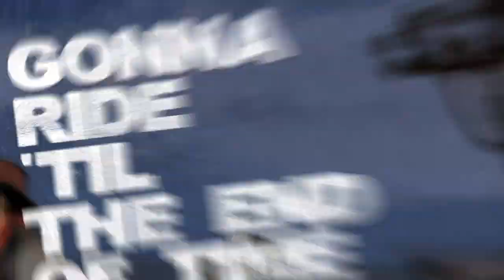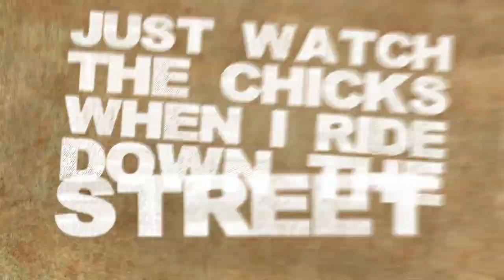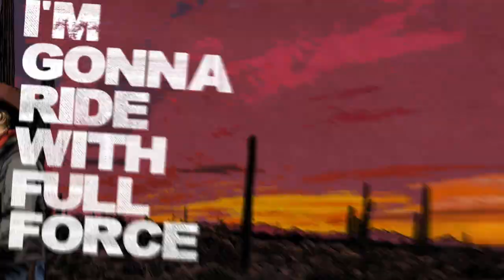Bootyard Bandits- Hobby Horse (Official Lyric Video)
The official lyric video for 'Hobby Horse' by country rockers Bootyard Bandits.

Lyrics:
Your Porsche is overrated
Your Rolls Royce is so yesterday
Your Ferrari don’t impress me
Or your souped-up Lamborghini
So what you got your own private jet
Who cares you got your own steam train
You wouldn’t know style if it kicked you in the face
So watch me carefully

Chorus:
I’m gonna ride on forever
I’m gonna ride all night
I’m gonna clippedy-clop
I ain’t never gonna stop
Gonna ride ‘til the end of time
I’m gonna ride with full force
Got heads spinning around wherever I go
On my hobby horse

Your helicopter is so dated
Your super bike is so lame
No one cares about your luxury yacht
Or your chauffeur driven limousine
So what you got your own spaceship
Who cares if you can travel through time
Just watch the chicks when I ride down the street
Pick a hobby horse every time!

CHORUS

CHORUS